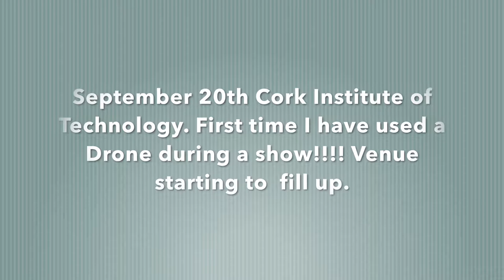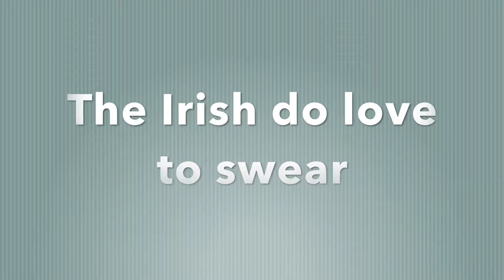Drone views of comedy hypnosis show at Cork Institute of Technology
Audience view from a Drone
Learn stage hypnosis from stage hypnotist Barry Jones who has over 35 years of experience. Performed over 6,000 shows and successfully hypnotized 100,000 + people.